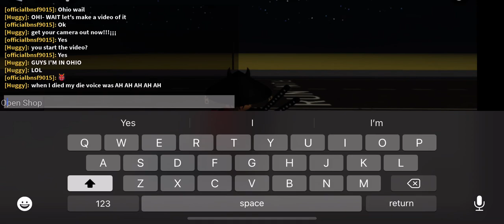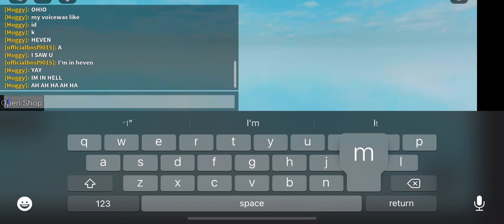IM DYINg 9 OHIo THIn(g IN LIFE